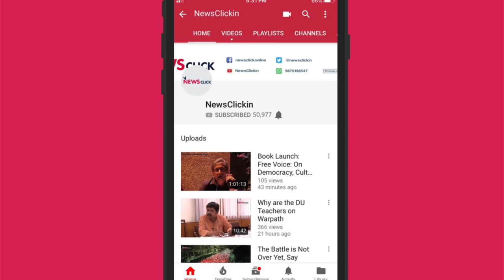Rupee Crashes to Historic Low vis-a-vis US Dollar As Oil Prices Rise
The Indian rupee has fallen to an all-time low and PM Modi's campaign promise with respect to the currency has fallen flat. Meanwhile, global oil prices are on the rise after the US asked its allies to end all imports of Iranian oil by November. Former Petroleum Secretary and Paranjoy Guha Thakurta discuss the fall in the value of the rupee and the implications of the oil price rise.